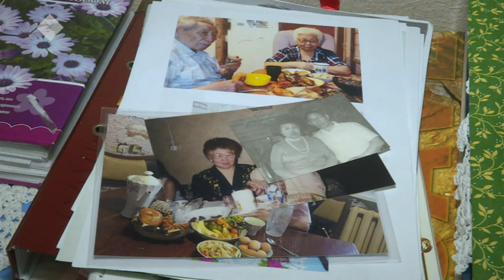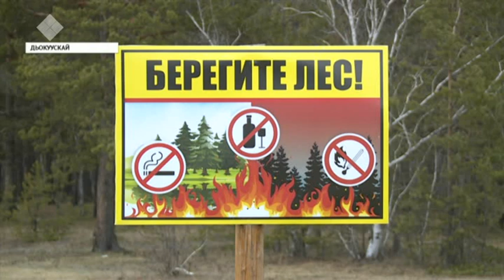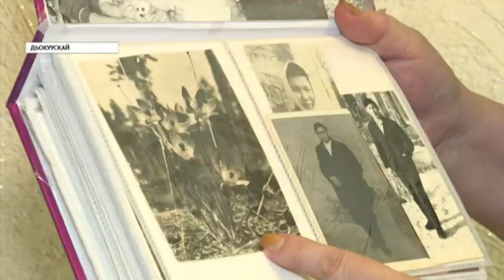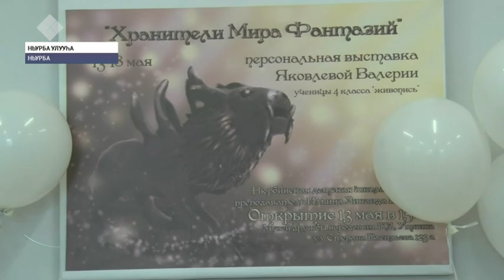«Саха сирэ» информационнай биэрии. Ыам ыйын 15 күнэ, 13:30 ч